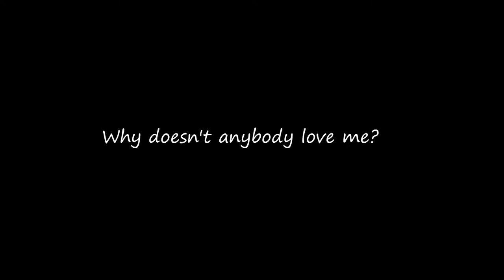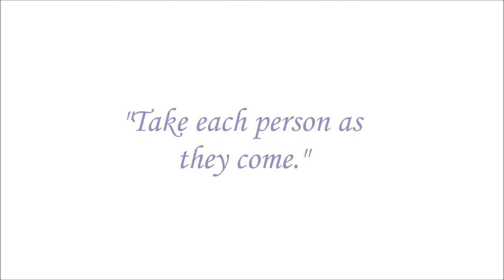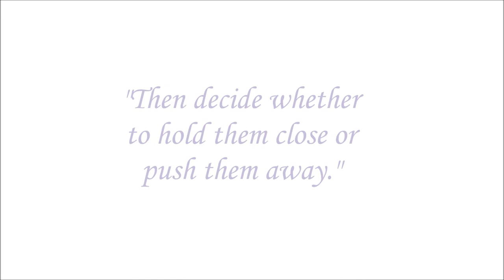The Road To Paris